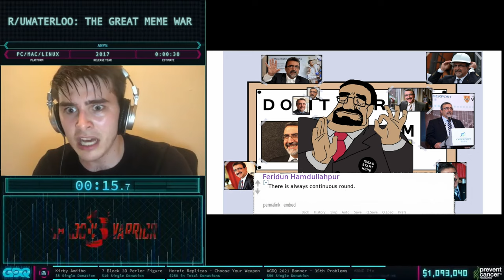[WR] Great Meme War (any%) by /r/UWaterloo in 00:00:27.70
Introduction starts at 0:00.
Run starts at 00:31.

Special thanks to Feridun Hamdullahpur, Laggy and u/UW_MEME_CONNOISSEUR.